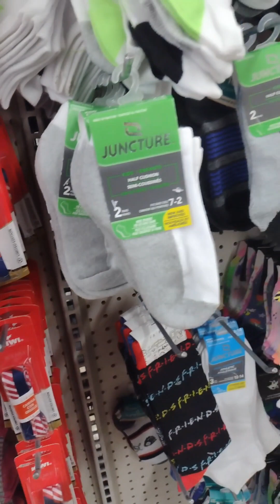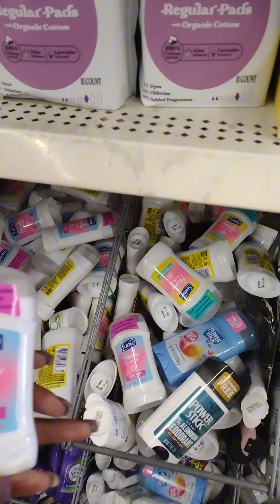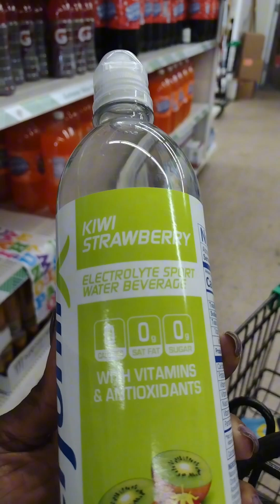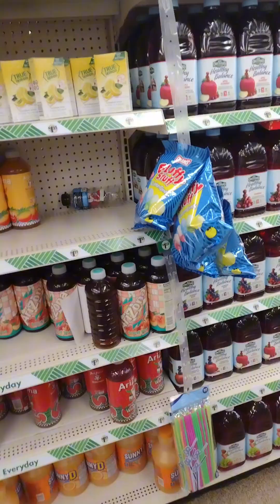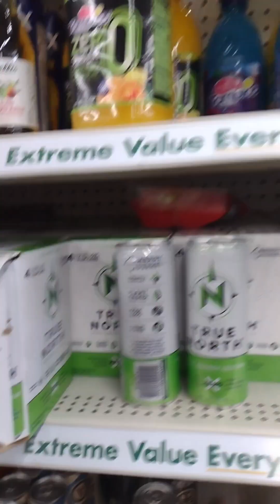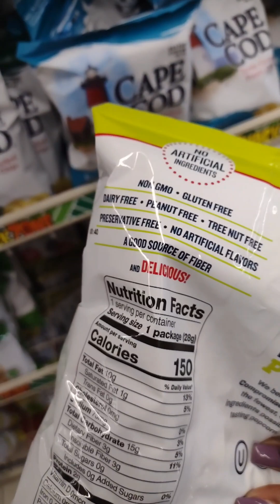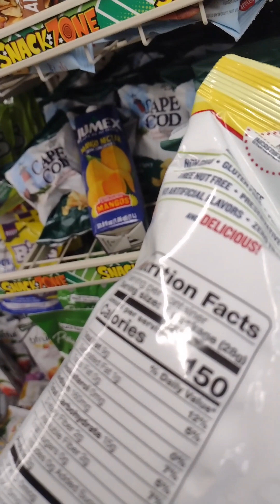Dollar Tree In Memphis still no $5 spot